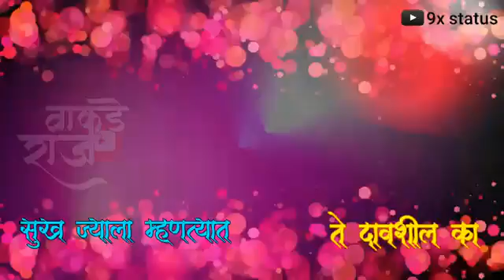Rohit jodh 9890067450(3)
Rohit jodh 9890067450